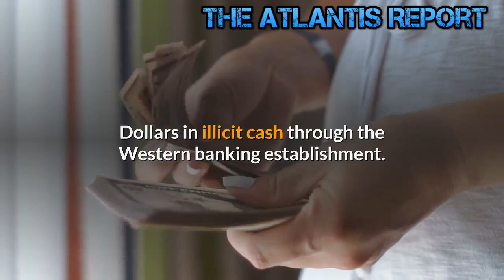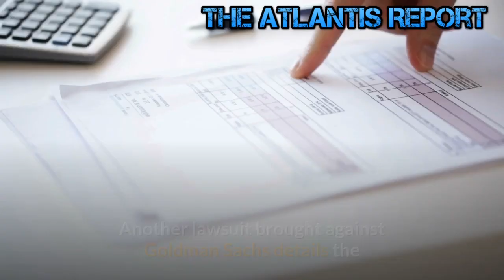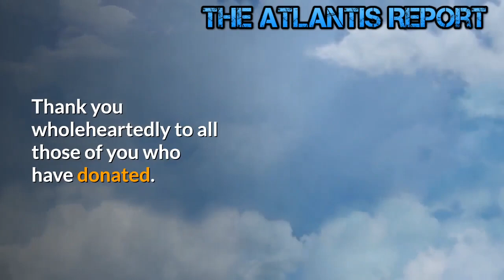Deutsche Bank Money Laundering Scandal Could Create Greatest Economic Crisis in History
The leak of the FinCEN Files over the weekend has rocked global markets and augurs a financial crisis of epic proportions as Deutsche Bank hovers over the precipice.